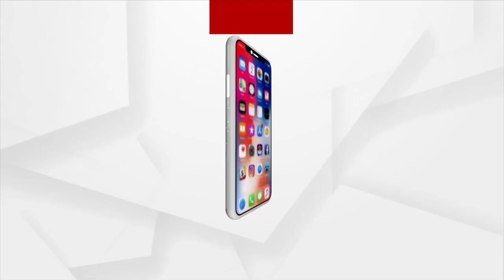Maoist Posters Surface In Nabarangpur, Locals Panic